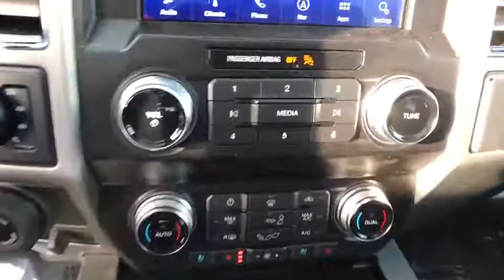2020 Ford F-150 Casper, Powell, Cheyenne, Douglas, Sheridan, WY LFA49462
2020 Ford F-150 Platinum 4WD SuperCrew 5.5 Box - Stock#: LFA49462 - VIN#: 1FTEW1E47LFA49462

Sunroof Heated Leather Seats NAV Tow Hitch ELECTRONIC LOCKING W/3.55 AXLE RATIO Turbo 4x4 Bed Liner Alloy Wheels RAPID RED METALLIC TINTED CLEARCOAT. Rapid Red Metallic Tinted Clearcoat exterior Platinum trim. SEE MORE! KEY FEATURES INCLUDE: Leather Seats Navigation Heated Driver Seat OPTION PACKAGES: EQUIPMENT GROUP 701A LUXURY Technology Package 360 Camera w/Split-View Display dynamic hitch assist Active Park Assist Tailgate Step w/Tailgate Lift Assist Ford Co-Pilot Assist Adaptive Cruise Control stop-and-go and pedestrian detection TWIN PANEL MOONROOF MAX TRAILER TOW PACKAGE max towing capability up to TBD and upgraded rear bumper Pro Trailer Backup Assist Auxiliary Transmission Oil Cooler Integrated Trailer Brake Controller Electronic Locking w/3.55 Axle Ratio Extended Range 36 Gallon Fuel Tank Engine Oil Cooler Upgraded Front Stabilizer Bar TECHNOLOGY PACKAGE 360 Camera w/Split-View Display dynamic hitch assist Active Park Assist FX4 OFF-ROAD PACKAGE Off-Road Tuned Front Shock Absorbers Skid Plates fuel tank transfer case and front differential 4x4 FX4 Off-Road Bodyside Decal Hill Descent Control Electronic Locking w/3.31 Axle Ratio Tray Style Floor Liner ENGINE: 3.5L V6 ECOBOOST auto start-stop technology TOUGH BED SPRAY-IN BEDLINER EXTENDED RANGE 36 GALLON FUEL TANK MP3 Player 4x4 Onboard Communications System Aluminum Wheels Privacy Glass Keyless Entry Child Safety Locks. MORE ABOUT US: The main goal here at Greiner Ford of Casper is to ensure you have a successful and enjoyable car-buying experience. Whether you are searching for a new or used vehicle or need quality auto repair parts or auto financing our dealership is ready to assist drivers in the Riverton WY Gillette and Sheridan areas with all of the above! Price does not include title license or $399 dealer doc fee. Only equipment basic to each model is listed. Call or email for complete specific vehicle information.